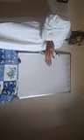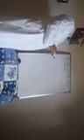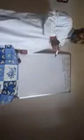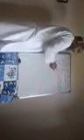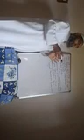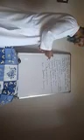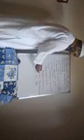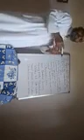Class 10th History Religious Reforms And Public Debate